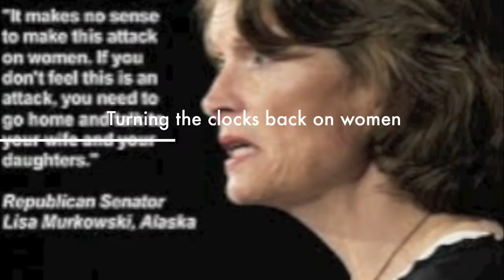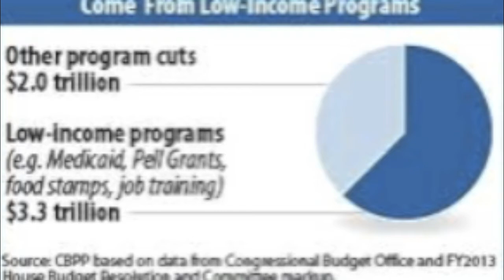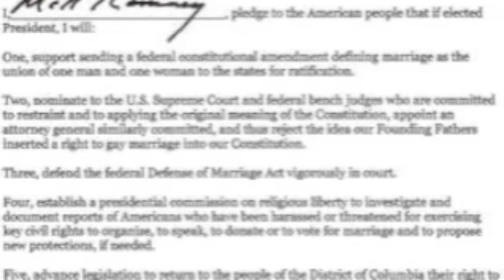If America Were To Fail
This video is my version of "If I Wanted America To Fail" but instead I ask the question "What If America were to fail" what would we do? I believe that we can't fix today and tomorrow's problems with policies of yesterday.

Comments have been disabled due to our inability to stick to the issues when speaking about politics - It always reverts into cynicism, personal attacks, racial attacks and divisiveness. This is my opinion and my opinion only.

Follow on twitter @TREdingplaces